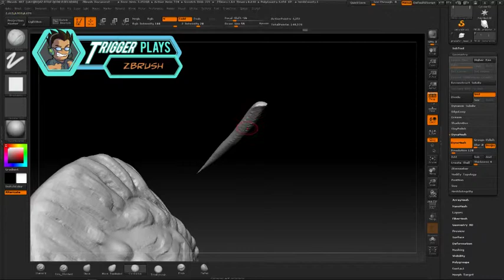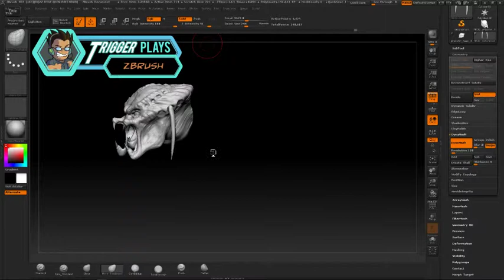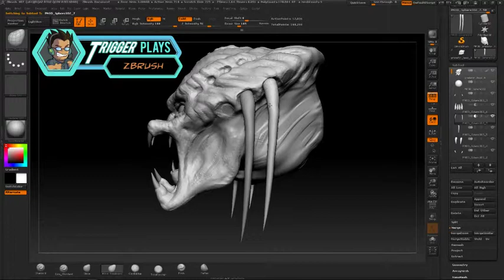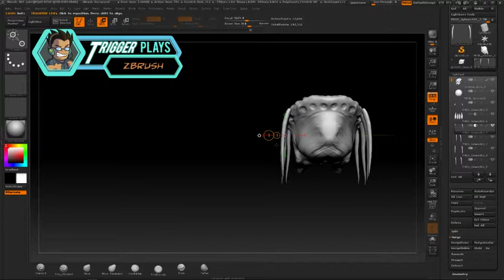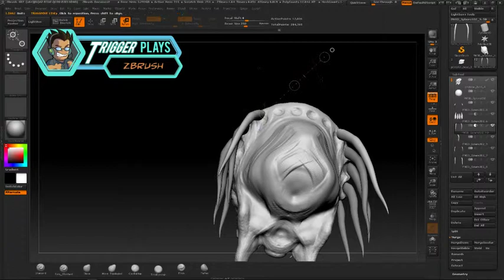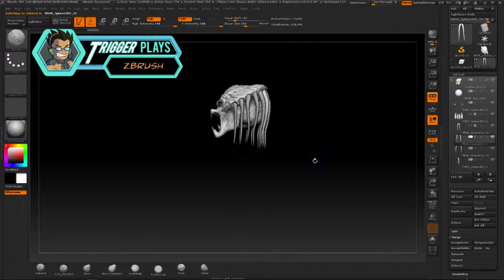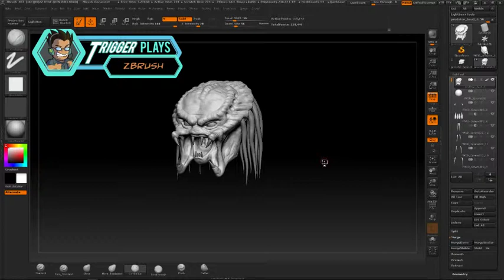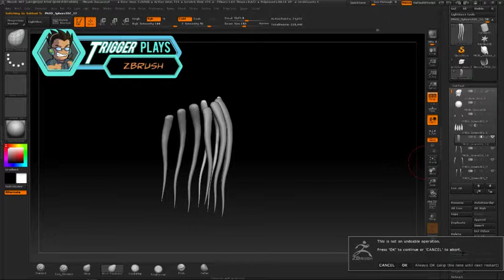Trigger Plays Zbrush - Sculpting Predator head (Part 5)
Here I am a Sculpting Predator head on Zbrush -- Watch live